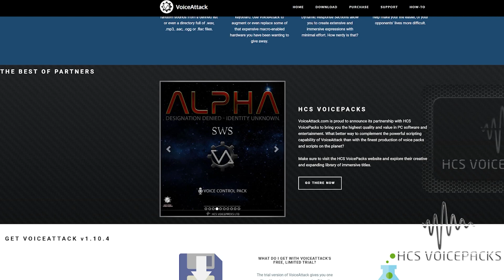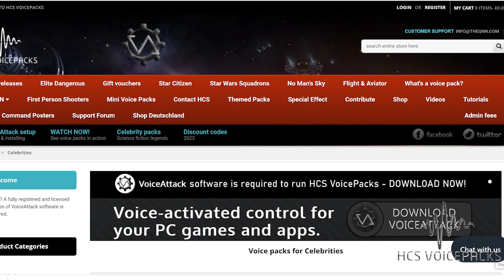Starfield - Voice Control mod? Our plans for this epic new space title...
Voice commands & responses for Starfield PC planned for our new "Infinity mod coming September,